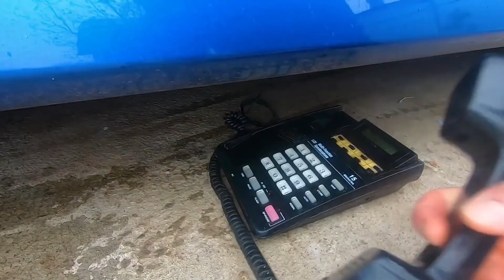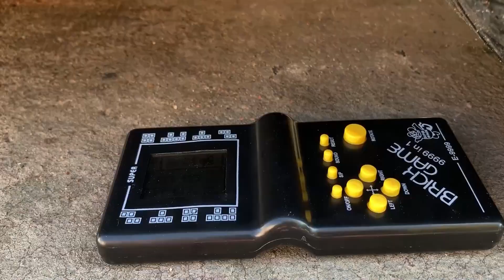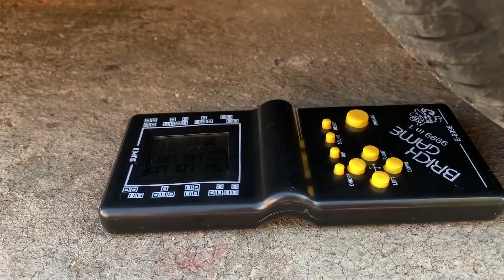Crushing Crunchy & Soft Things by Car! - EXPERIMENT: Color Balloon, M&M vs CAR vs Toys and FOOD